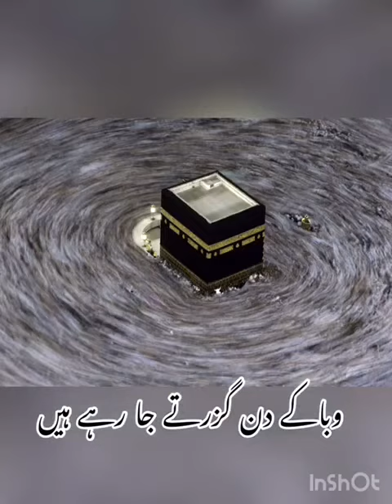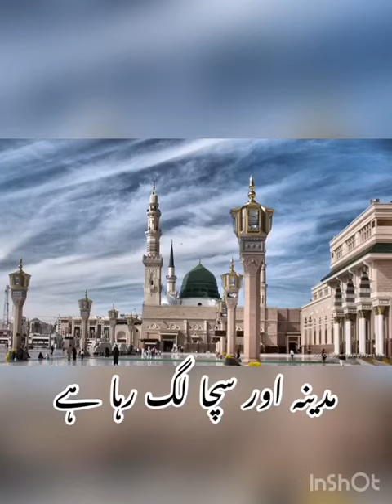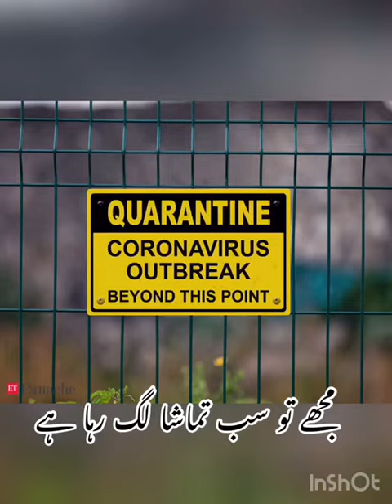Mujhay To Sub Tamasha Lag Raha Hay | Poet Ali Zaryoun | مجھے تو سب تماشہ لگ رہا ہے